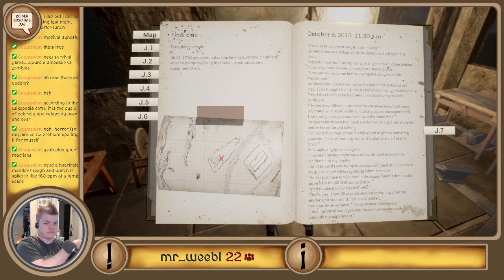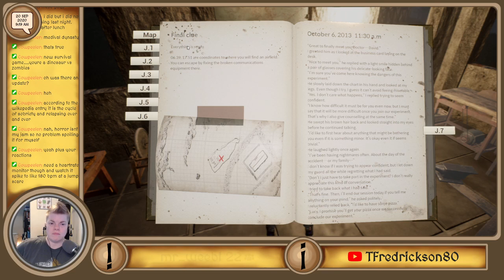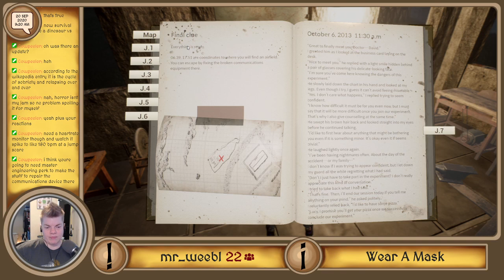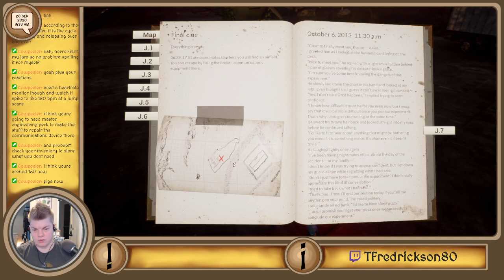Survive & Escape | Night of the Dead | Part 6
Build defenses against nightly waves of zombies.  Survive and escape the island.

Key features